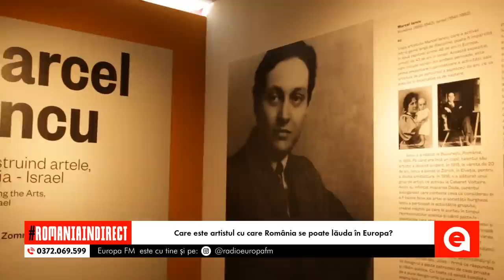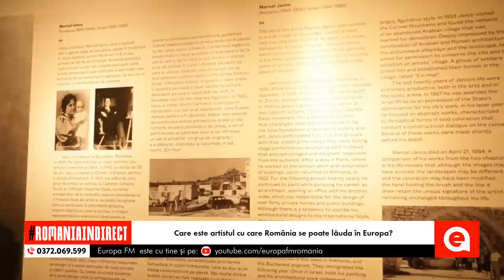România în Direct: Care este artistul cu care România se poate lăuda în Europa?